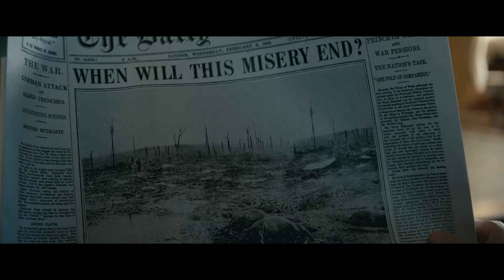The Kings Man Legacy Special Look 20th Century Studios